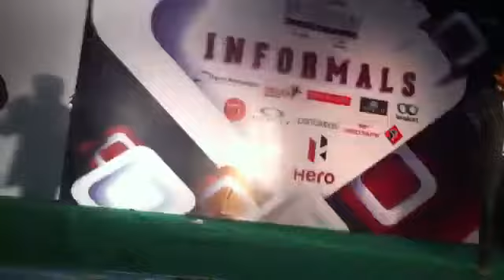Bollywood Mimicry at IIT Kanpur by Jayvijay Sachan